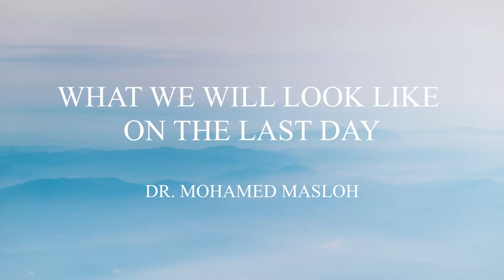What We Will Look Like on the Last Day